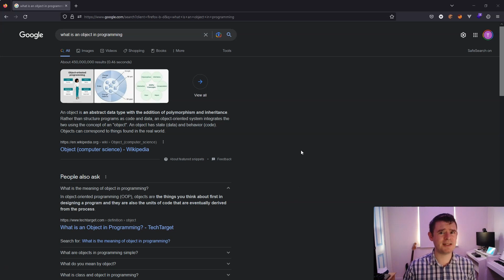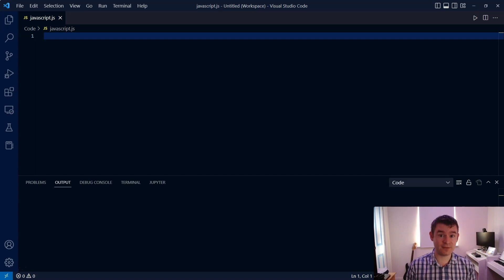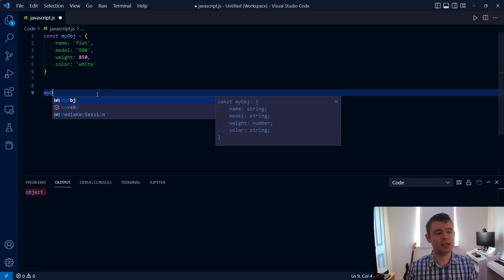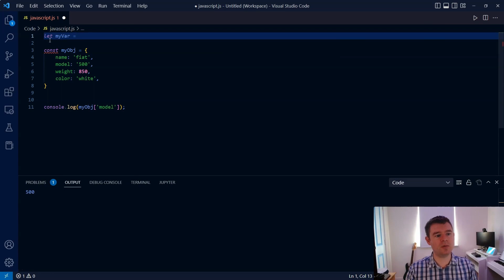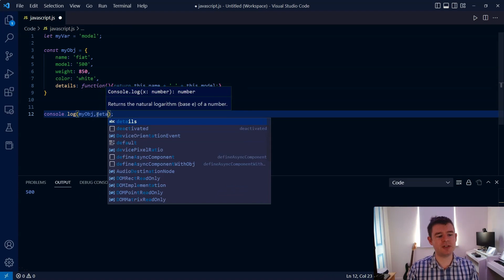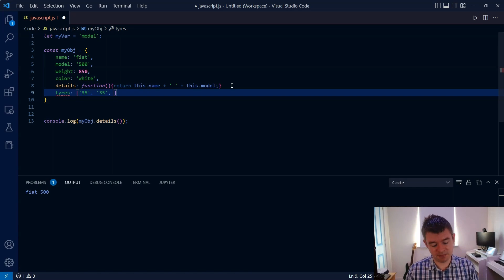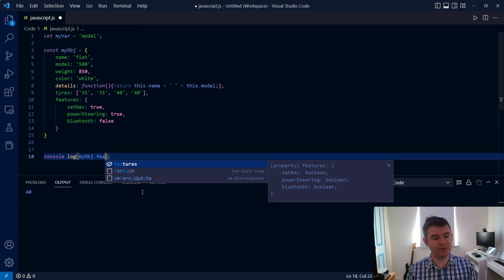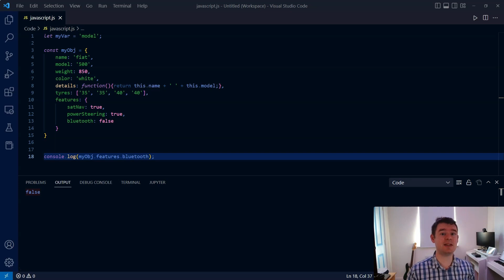What is an Object in Programming?? - Core Coding 10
This is part 10 of the Core Coding series - Objects in Programming.

There are many different conflicting definitions of what exactly an object is in programming. Clear up the confusion by watching this video.

00:00 Introduction
00:15 What is an object??
04:39 Example javascript object
06:04 Accessing object properties
08:29 Storing an object method
10:42 Storing other data types